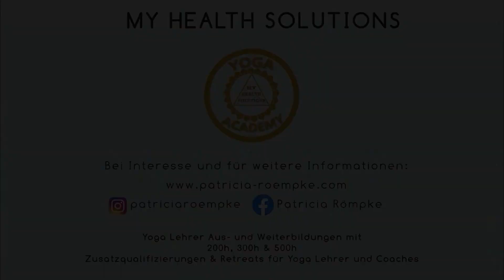PRANAYAMA Qualifizierung für YOGA Lehrer 40h YACEP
40 Stunden YogaAllianceContinuesEducationProgramm

Yogisches Atmen, auch als Pranayama bekannt, ist das vierte Glied des Yoga. Diese kraftvolle Praxis ist eine der wichtigsten im Yoga, weil sie sich mit Prana (Energie) befasst.
Bei jeder Atemübung reinigen wir den Körper, indem wir ihn buchstäblich mit mehr Sauerstoff füllen, was unser Blut und unsere Lebenskraft bereichert. Indem wir den Atem regulieren, können wir die Geschwindigkeit des Herzens steuern und den Geist beruhigen, wodurch wir Bewusster, mit dem Geist verbundener und voller Glückseligkeit sind.
Eine konsequente Pranayama-Praxis hilft Ihnen, sich mit Ihren physischen und meditativen Praktiken zu verbinden und die Vernetzung aller Dinge zu spüren.